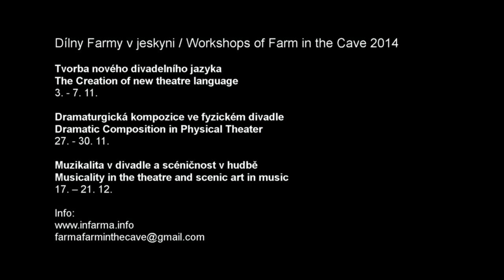Emil Leeger o workshope / dílně Farmy v jeskyni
Dílny Farmy v jeskyni / Workshops of Farm in the Cave

Na dílnách členové souboru sdílí různé způsoby práce s výrazem, který překračuje hranice žánru fyzického, dramatického, tanečního nebo hudebního divadla, a s kompozicí individuální nebo kolektivní akce.
Účastníci dílen mají jedinečnou možnost vyzkoušet si praktické postupy tvůrčí a autorské práce ve spolupráci se členy souboru, kteří se jim individuálně věnují.

During the workshops company members share various ways of working with expressions which go beyond the borders of the genres of physical, dramatic, dance, or musical theater, and with composition of individual or collective actions.
Workshop participants have the unique opportunity to try out the practical processes of the creative and authorial work in collaboration with company members who give them individual attention.